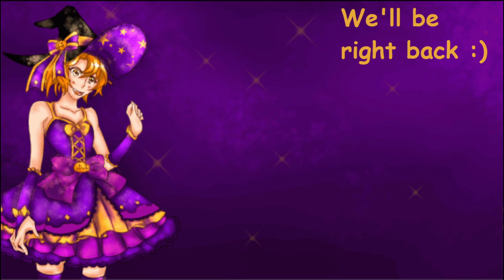Among Us Scream | vod